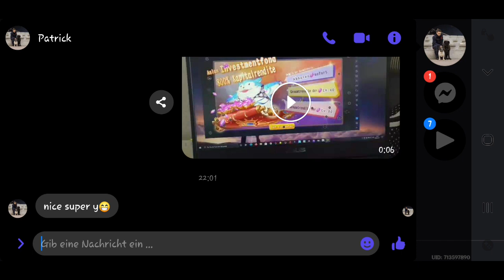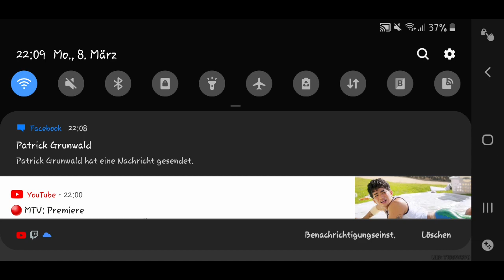Genshin Impact #11 ƸӜƷ🎮